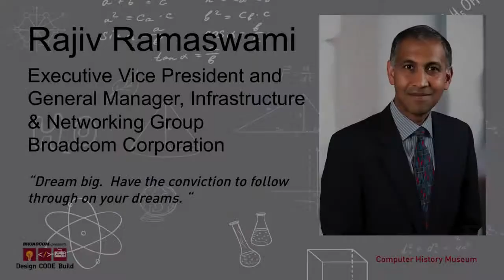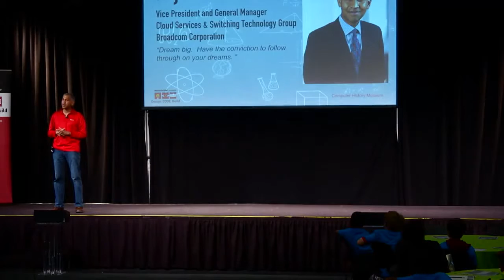Broadcom Presents Design Code Build with Rajiv Ramaswami